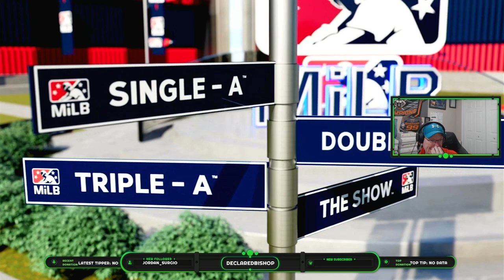IT HAPPENED! Bishop gets called up to AAA and takes on the Mud Hens!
IT HAPPENED! After waiting forever, Bishop gets called up to play Triple-A ball and quickly gets put to the test against the Mud Hens, and WOW! WHAT A GAME!